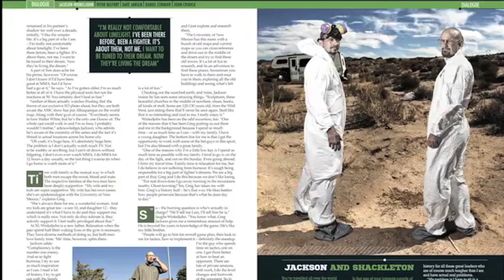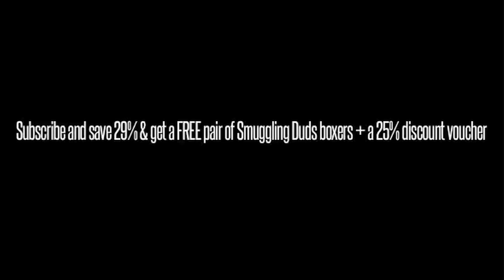Vitor Belfort: Legend Reborn - Fighters Only (UK edition)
In our latest UK edition, Vitor Belfort opens up about his TRT use and discusses his UFC title ambitions.

Also, we've got an awesome Breaking Bad-themed photoshoot with leading MMA coaches Greg Jackson and Mike Winkeljohn, as they talk about their unique coaching methods and give their thoughts on some of their top fighters.

All this plus much more, only in the UK issue of Fighters Only magazine!